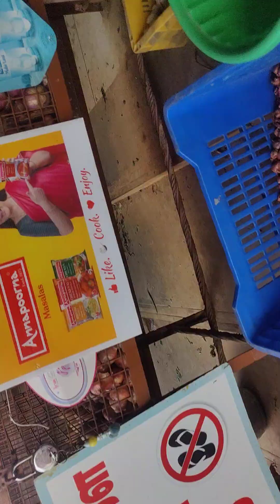26 September 2024